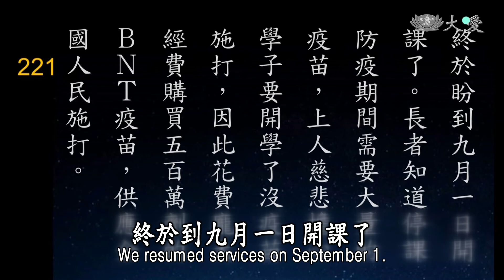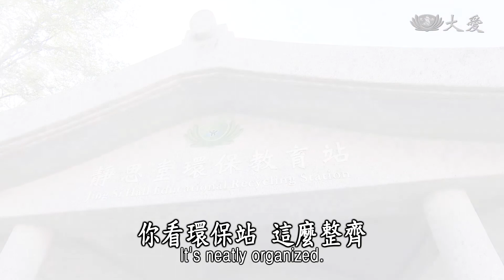Life Wisdom - Earnestly Urging People to Walk the Right Path (人間菩提 - 至誠懇切覺有情)